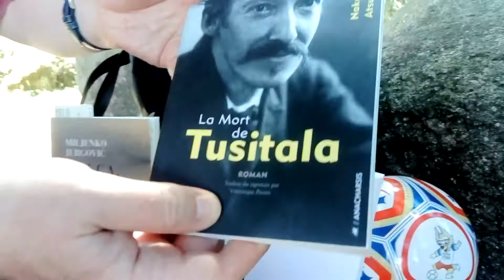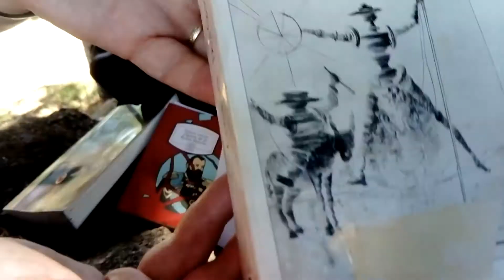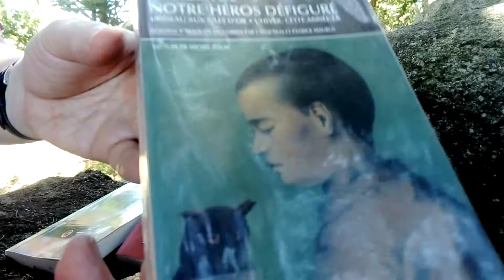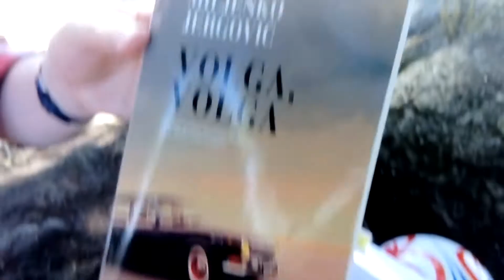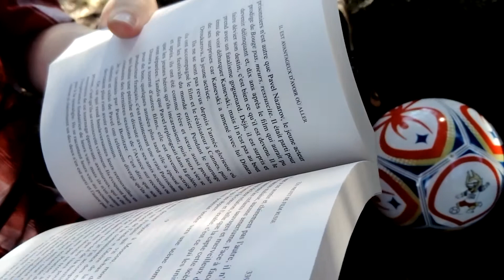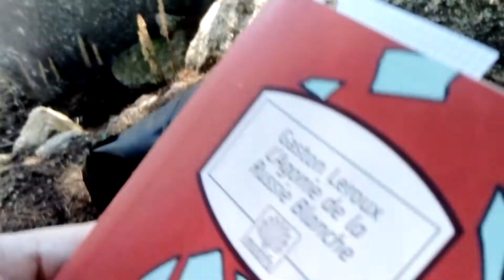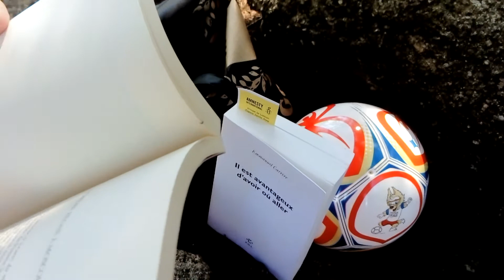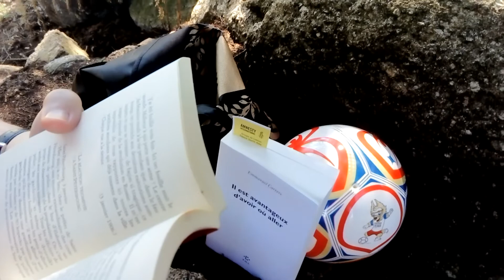C'était la finale !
Dans une Volga, il est avantageux d'avoir où aller, et en bonus un certain Leroux en direct de Moscou... Sans oublier un florilège d'un mois de mondial bouquins !